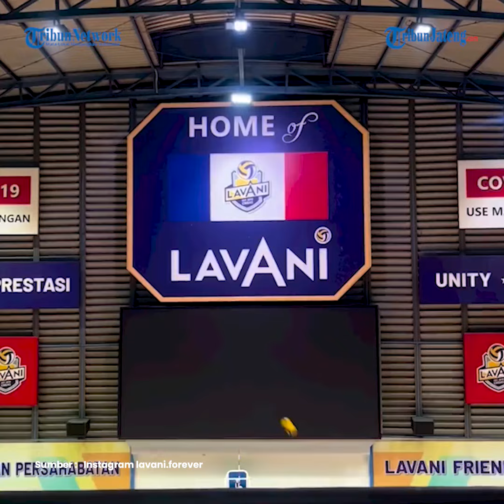Tekad Timnas Voli Indonesia Juara SEA V League Putaran 2 di Filipina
Timnas Voli Indonesia bertekad mengulang juara SEA V League 2023 pada putaran kedua di Santa Rosa, Filipina, 28-30 Juli.

Keinginan tersebut diutarakan dituturkan asisten pelatih Samsul Jais jelang bersua Vietnam pada laga pertama, Jumat (28/7).

Keinginan skuad Indonesia tentu bukan tanpa alasan, sebab skuad Garuda merupakan juara pada putaran pertama SEA V League.

News Enchor: Muhammad Khoiru Anas